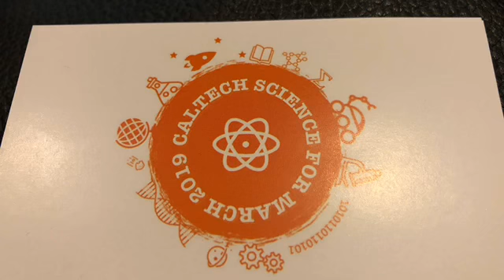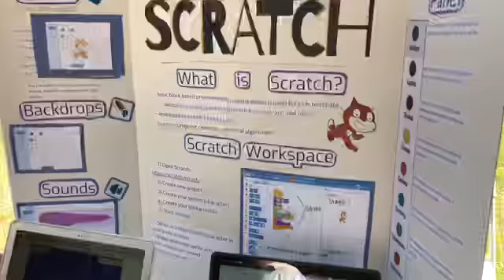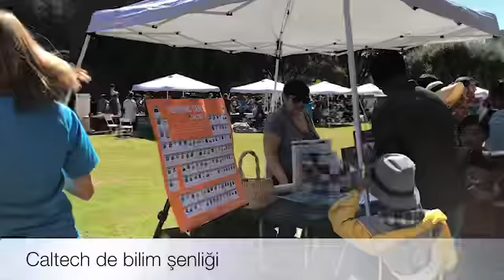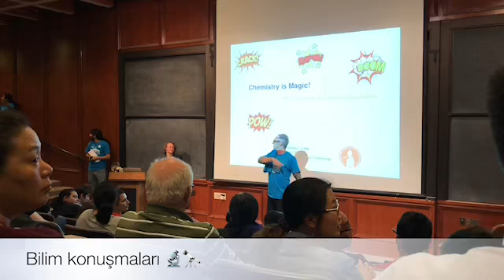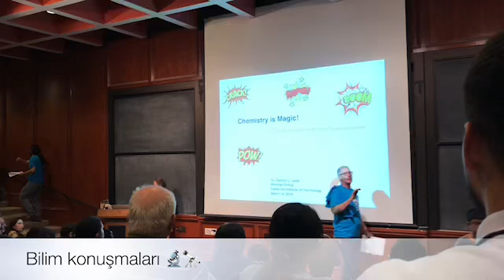Bilim şenliği -fuarı Amerika da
Caltech in düzenlediği bilim şenliğine geldik . Türkiye de bu tür etkinlikler yapılıyor ama burada oldukça düzenli olduğunu gördüm . Her yaştan çocuklara , büyüklere hitap eden deney düzenekleri var. Caltech te çok fazla Nobel ödülü alan hocalar var . Erdal İnönü burada doktorasını yapmış . Fizikçi Feynman burada çalışmış . Öğrenci sayısı oldukça az başarıları oldukça fazla bir özel üniversite 👏